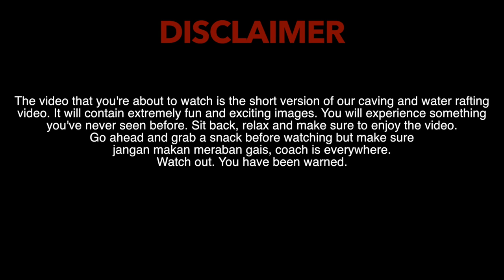CAVING & WATER RAFTING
The video that you're about to watch is the short version of our caving and water rafting video. It will contain extremely fun and exciting images.

Till then,
Coach Tas